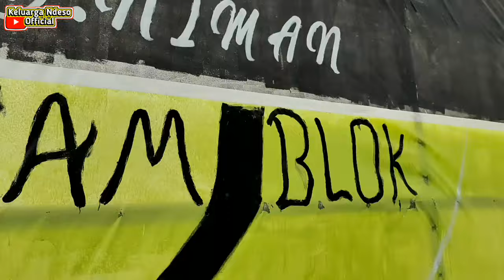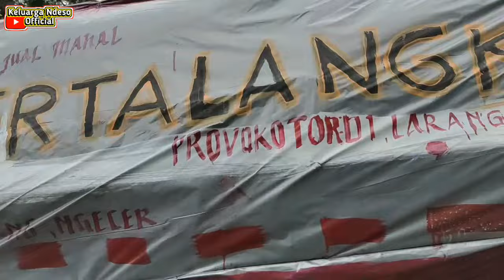KARNAVAL GADINGREJO KEPIL WONOSOBO - 10 September 2022